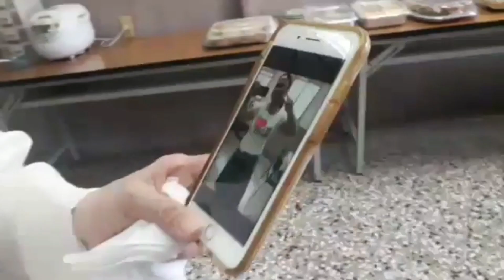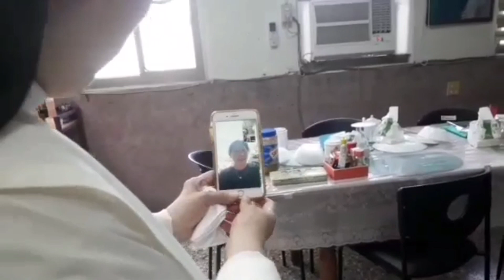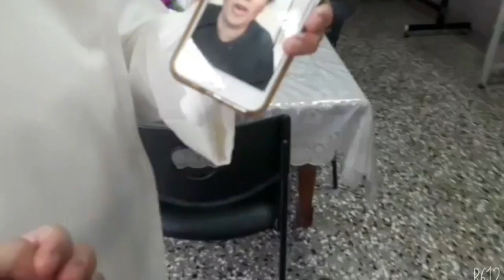Sister Josephine 70th birthday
Happiest birthday sister Jo.wish you good health always... I love you in secret .Thank you for praying for my daughter health,safetiness, and guidance